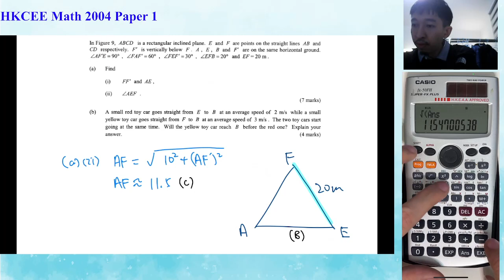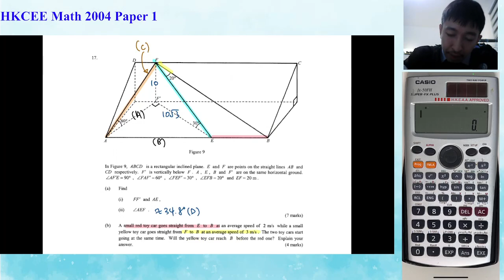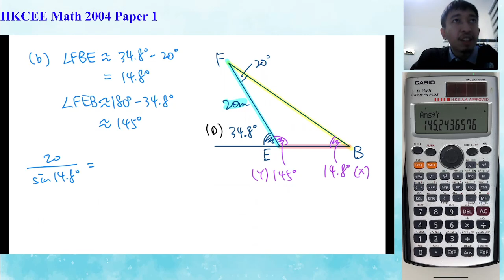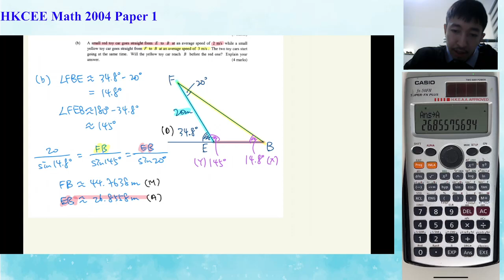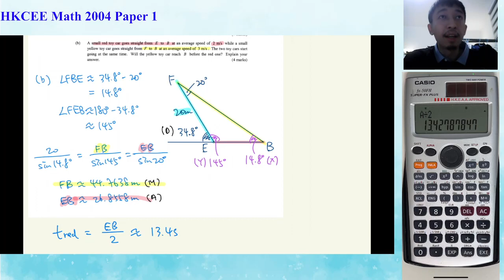HKCEE 2004 Paper 1 Q17 3D Speed